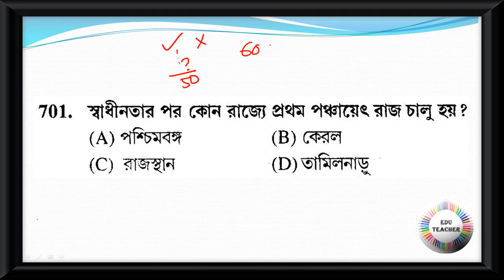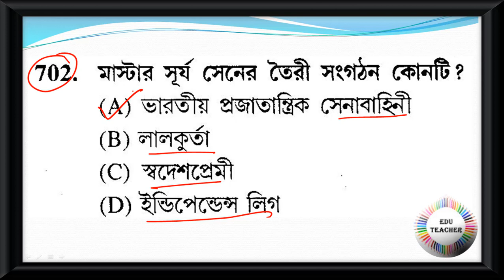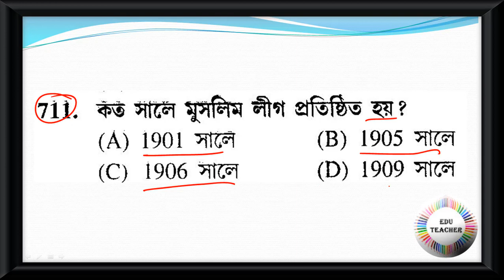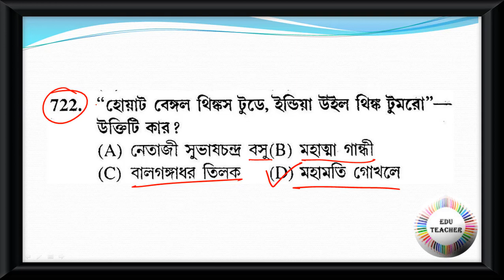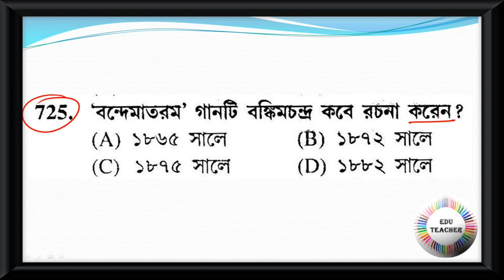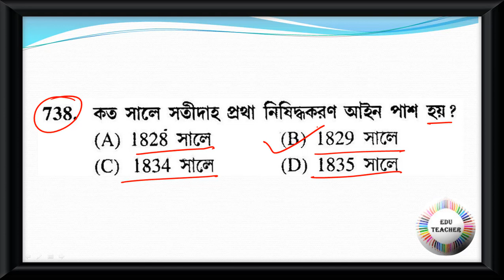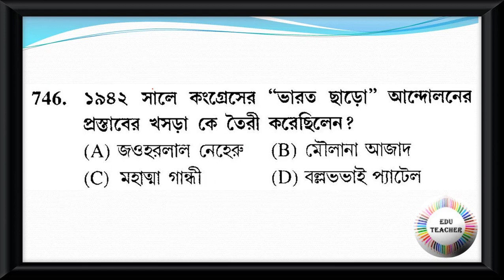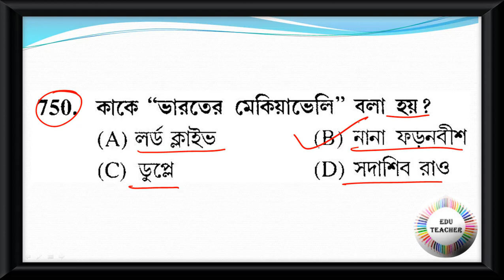Probable Upper Primary TET Practice Set Social Science History ইতিহাস বিষয়ের প্রশ্নোত্তর PART 15